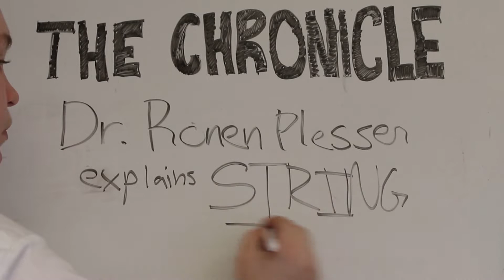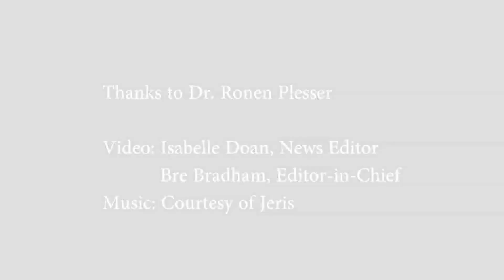Duke Professor Ronen Plesser explains string theory and its history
Ronen Plesser, professor of physics at Duke University, explains string theory and discusses the 50-year history of it.